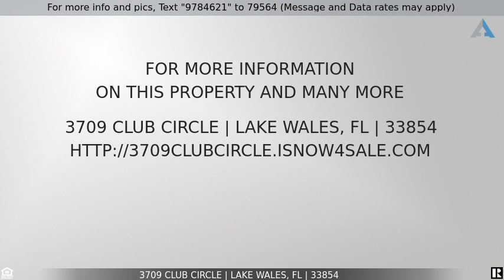Priced at $60,000 - 3709 CLUB CIRCLE, LAKE WALES, FL 33854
Adorable Villa Comes Fully Furnished

Check out this adorable fully *FURNISHED* 1 bed 1 bath villa in Lakeshore Club, Lake Wales.  At this price, it won't last long!

Lakeshore Club amenities include a public pool, spa, tennis court, gym, recreation room, shuffleboard, laundry room, computer room, worship center, deck and post office. HOA fees include: water, sewer, trash, lawn maintenance, cable and more.